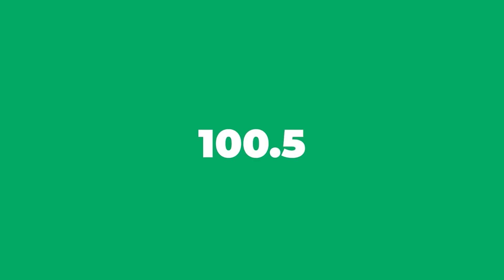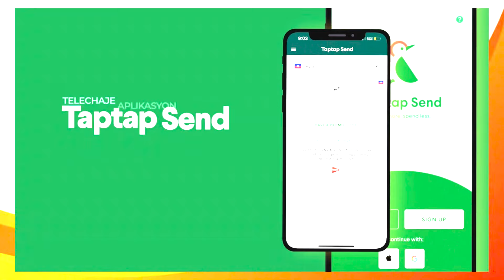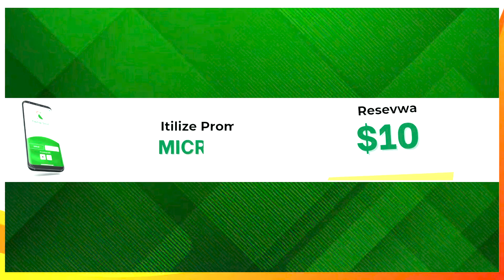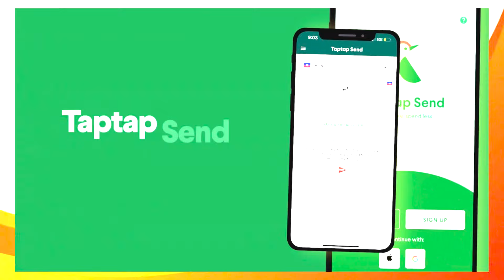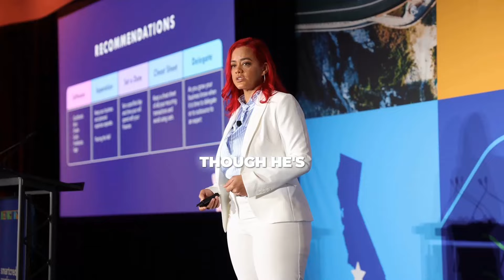MEN ZEN AN !!! ROBENS TELFORT DEDOUBLE NAN MICRO VÉRITÉ, LI FENK LAGE LIS LA